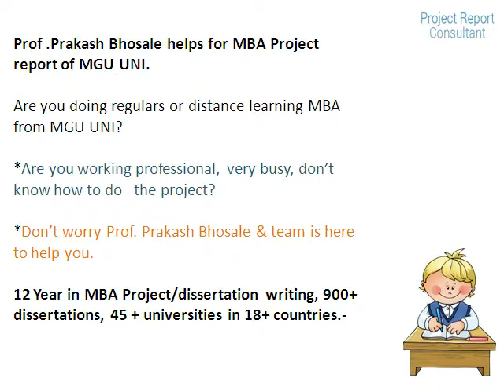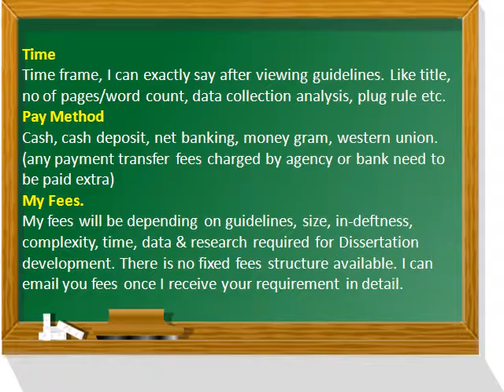MBA Project reports, Mahatma Gandhi University, Kottayam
Mahatma Gandhi University, Kottayam MBA Project reports

Prof .Prakash Bhosale helps for MBA Project report of MGU.
Are you doing regulars or distance learning MBA from MGU?
projectreportconsultant.com is among the leading dissertation writing help services in India. We have a group of subject knowledge specialists who originate from various academic backgrounds and have been connected with the field of dissertation writing as professors, lecturers, industry practitioners, tutors and professional writers as writers, researchers or editors.

12 Year in MBA Project/dissertation writing, 900+ dissertations, 45 + universities in 18+ countries.-.
(ebrandpd0117)